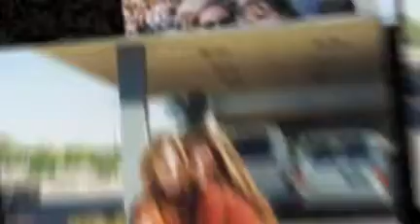Robbi & Matt SlideShow - Robbi Again